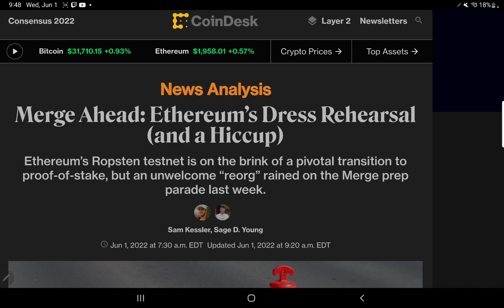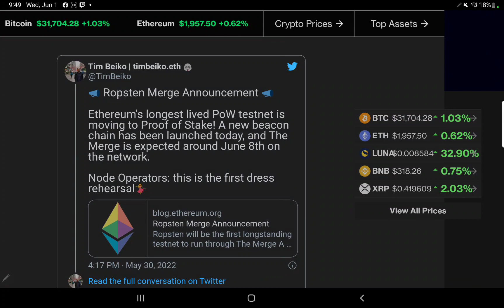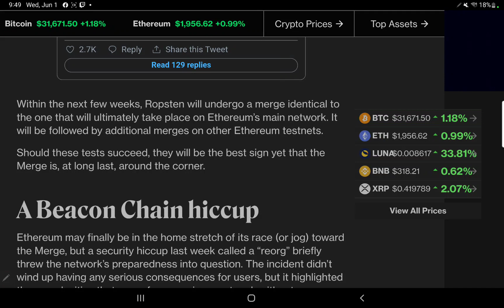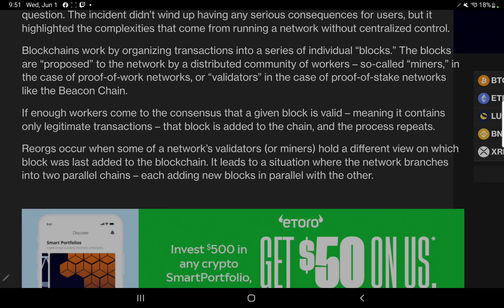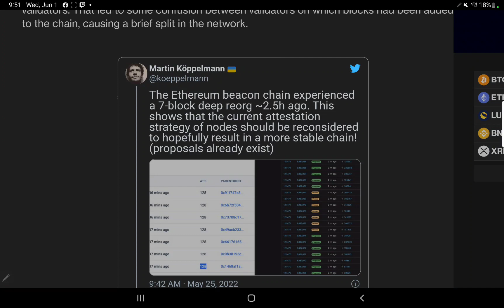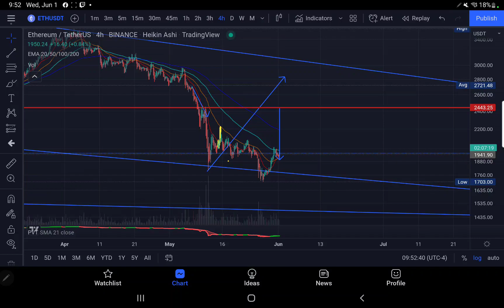ETH TA+Merge Ahead: Ethereum’s Dress Rehearsal (and a Hiccup) SWITCH TO POS PROOF OF STAKE